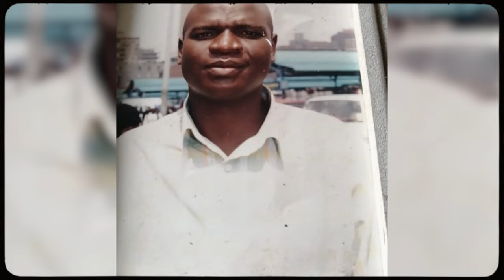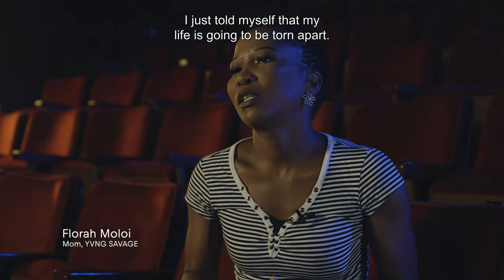South African Superstar | Unfold Thabo (YVNG Savage)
Mark the name YVNG Savage - he's coming to the FIFA World Stage in a big way. Winning an official FIFA eWorld Cup Global Series Qualifier at just 16, Thabo Moloi seemingly came out of nowhere, but the win wasn't a surprise to his friends. Earning money for mobile data and watching endless tutorials, his intensive preparation planted the seeds for a win over a field of 512 players in his very first competitive event. Now one of the elite FIFA and Esports athletes in South Africa, Savage has one goal only - to become World Champion.

Discover his story in Thabo Unfold, from Red Bull TV and Red Bull Gaming.